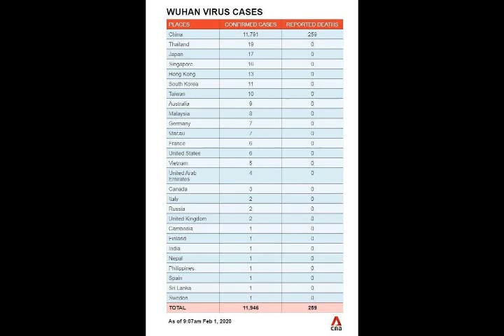អ្នកឆ្លងវីរុសកូរ៉ូណា «២៤៣នាក់ » ចាកចេញពីមន្ទីរពេទ្យ ក្រោយសុខភាពពួកគេប្រសើរឡើងវិញ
អាជ្ញាធរសុខាភិបាលចិន នៅថ្ងៃសៅរ៍នេះបាននិយាយថា អ្នកជំងឺឆ្លងវីរុសកូរ៉ូណាសរុប ២៤៣នាក់ត្រូវបានអនុញ្ញាតឱ្យចេញពីមន្ទីរពេទ្យហើយ បន្ទាប់ពីពួកគេមានស្ថានភាពសុខភាពធម្មតាឡើងវិញ គិតត្រឹមថ្ងៃសុក្រម្សិលមិញ។ នេះបើតាមការចេញផ្សាយដោយ ទីភ្នាក់ងារព័ត៌មានចិនស៊ីនហួរ នៅព្រឹកថ្ងៃសោរ៍ ទី០១ ខែកុម្ភៈ ឆ្នាំ២០២០។

បើតាមអាជ្ញាធរសុខាភិបាលចិន អ្នកជំងឺទាំងអស់ខាងលើត្រូវបានអនុញ្ញាតឱ្យចេញពីមន្ទីរពេទ្យ នៅពេលរោគសញ្ញានៃជំងឺធូរស្រាល ហើយកម្ដៅនៅក្នុងរាងកាយបានត្រឡប់មករកភាពប្រក្រតីវិញ ជាមួយការធ្វើតេស្ដីពីរលើកសុទ្ធតែបានបង្ហាញថា ពួកគេគ្មានវីរុសកូរ៉ូណាថ្មី 2019-nCoV ទៀតនោះឡើយ។